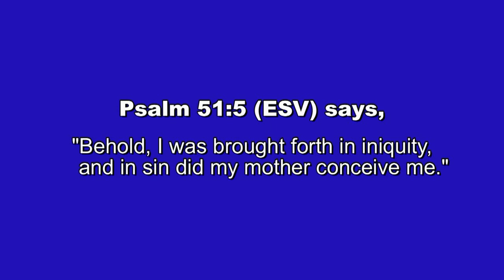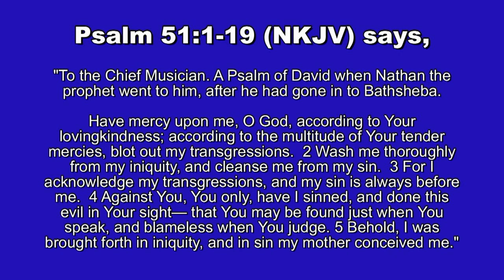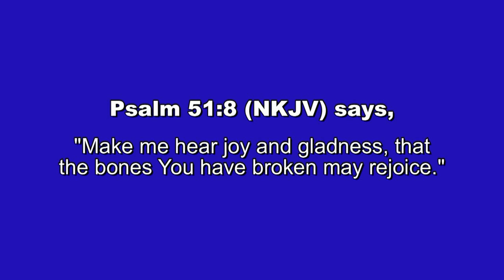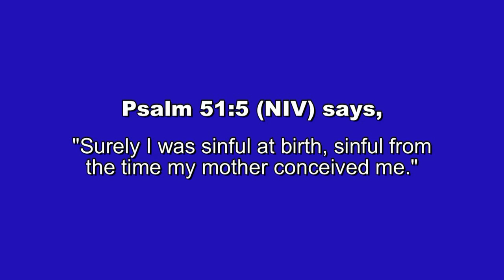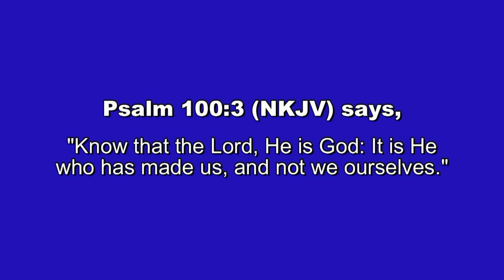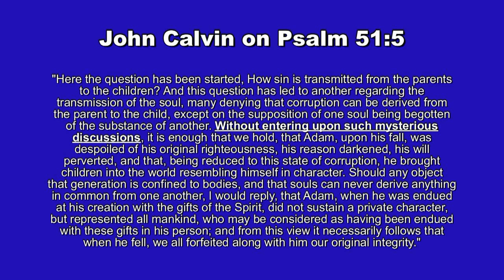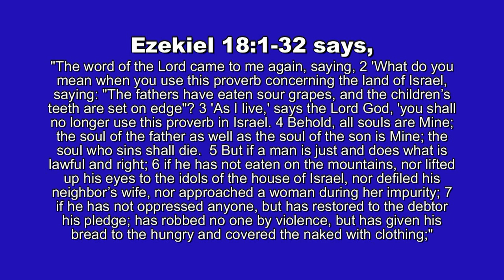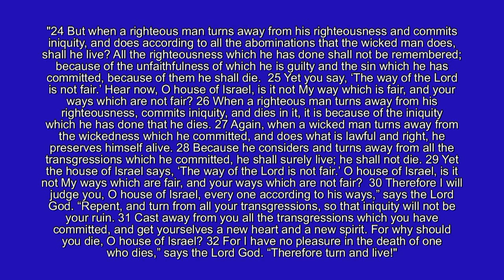Psalm 51:5 - The Doctrine of Original Sin - Born Sinners - Refuting Calvinism (Kerrigan Skelly)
In this video, Kerrigan Skelly of PinPoint Evangelism looks at one of the favorite proof texts for the false doctrine of original sin: Psalm 51:5.  He shows that it doesn't support the doctrine of original sin, at all!  He touches on original sin theories, some of John Calvin's commentary on Psalm 51:5 and the fact that sin/righteousness/character is non-transferable.  He also talks about how whatever we are when we are born, is God's doing.